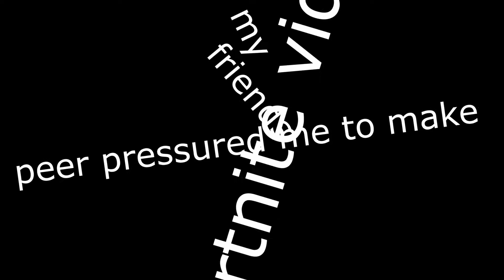my friends peer pressured me to make a fortnite vid w/OneFroakieBoi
in this video i played fortnite. pls help me
channels: